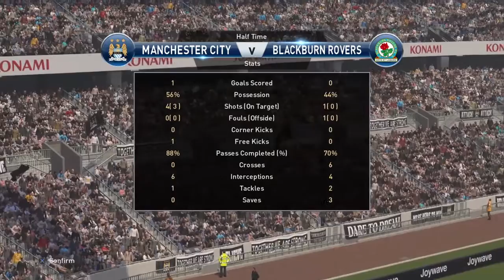PES 2016 - Master League Story Mode - S1EP61 - The Finals Countdown | Let's Play PES 2016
61 episodes, 100's of matches, 100's of goals, 1000's of shit jokes - and it all comes down to this. *CAREFUL OF SPOILERS IN THE COMMENTS!*

It is with a heavy heart we say goodbye to the first series of Master League Story Mode. There have been thrills, spills and bellyaches. Hard to stomach as well is the fact that we may never see the likes of Emi, Obbi and Mighty Mouse ever again.

Can we do this incredible team justice by finishing off the year with nice couple of cups wins? Everything in the run up to these finals suggests we probably can.

If you haven't already and you are on Twitter, why not follow me to keep abreast (breast! haha) all Tim Sherwood, Master League and Tim Sherwood's Master League news